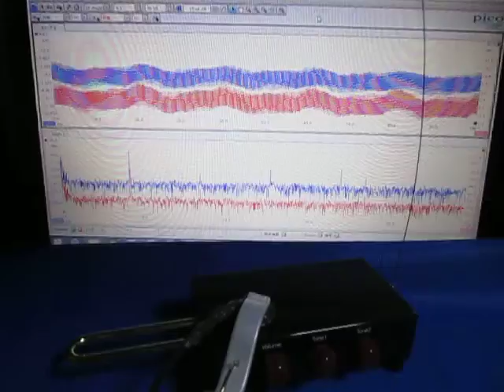超音波（基礎実験・テルミンと超音波テスター） ultrasonic-labo